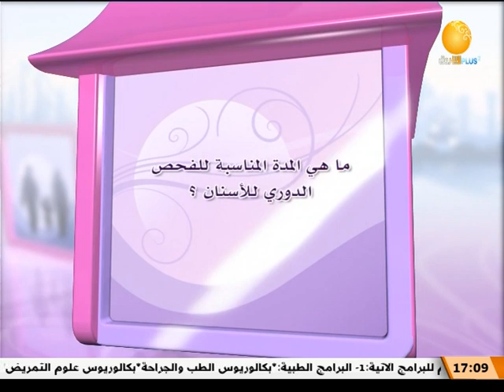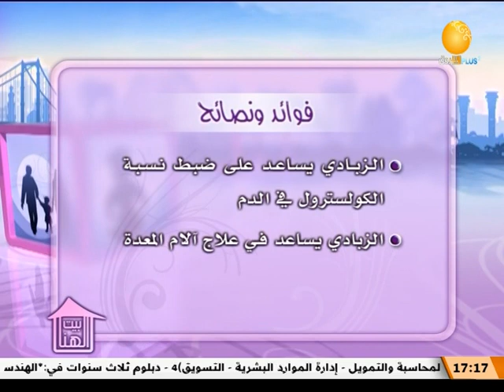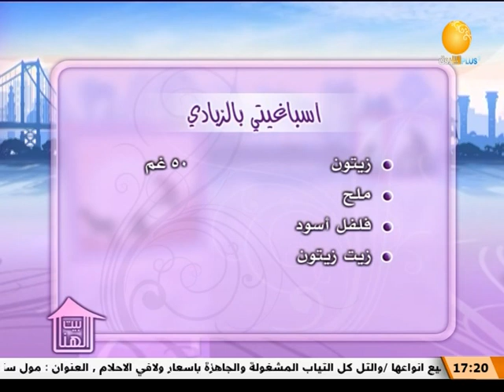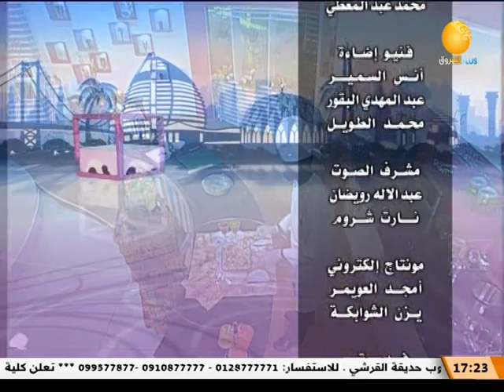الفحص الدوري للأسنان ــ بيت الهنا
الشروق_ الفضائية
Ashorooq Tv
ـــــــــــــــــــــــــــــــــــــــــــــــــــــــــــــ